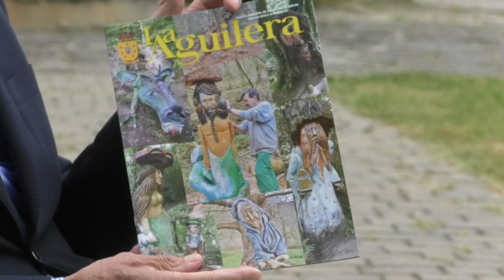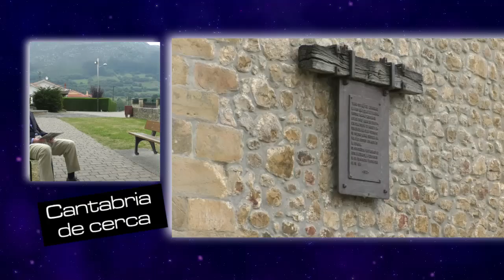Cantabria de Cerca | San Felices | 2.9.2021